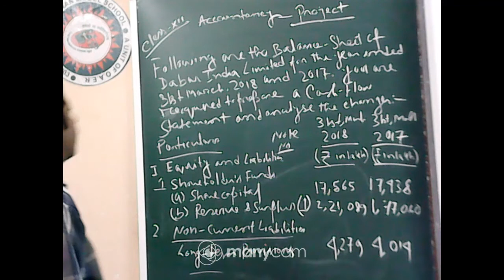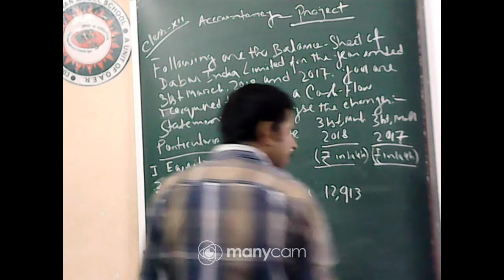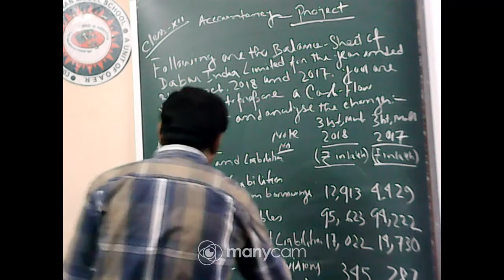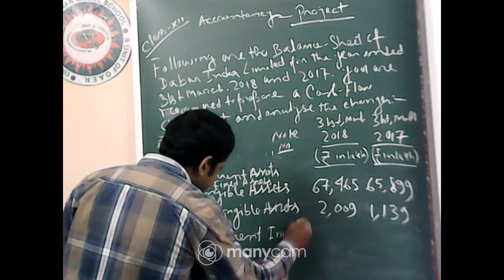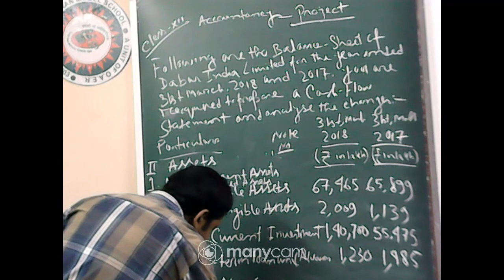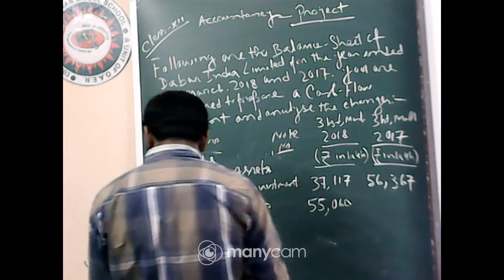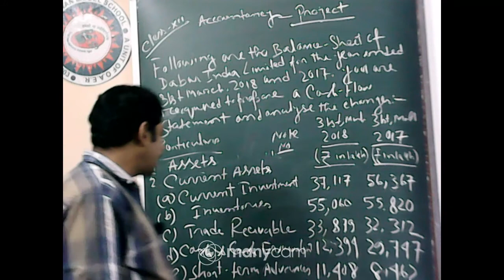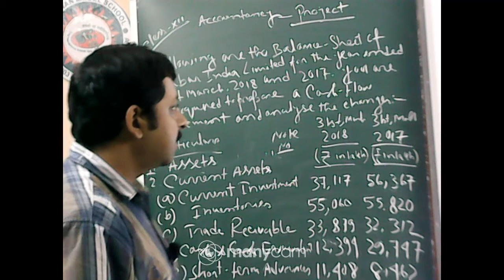CLASS XII BST LIVE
TEACHER : SOUMYA GHOSH